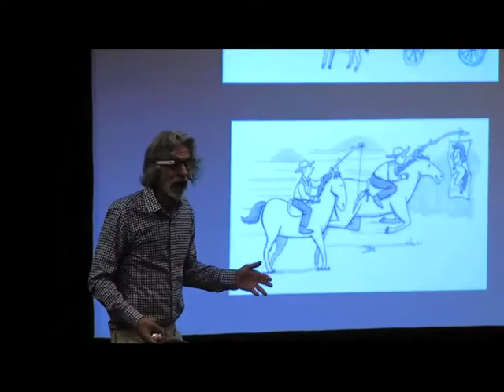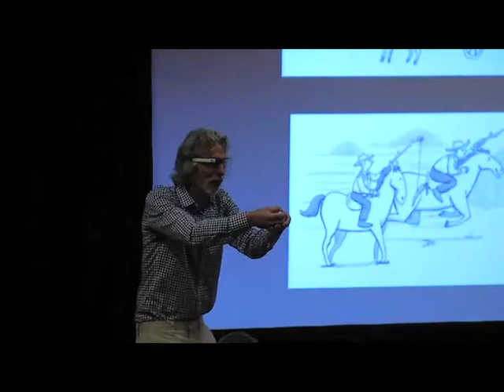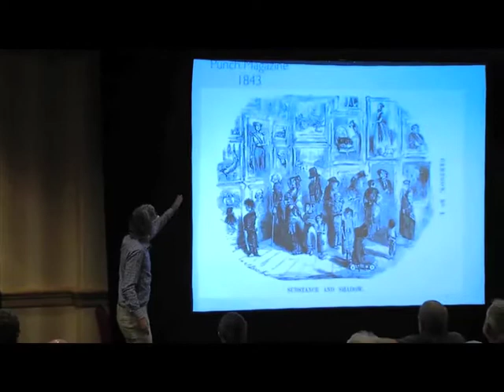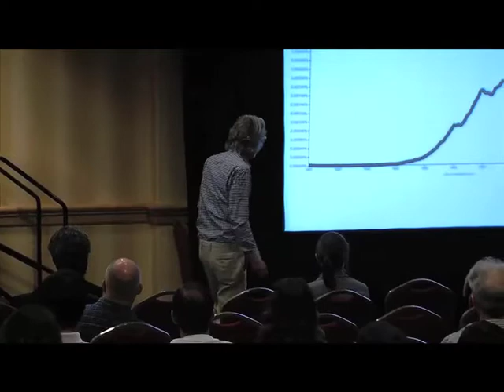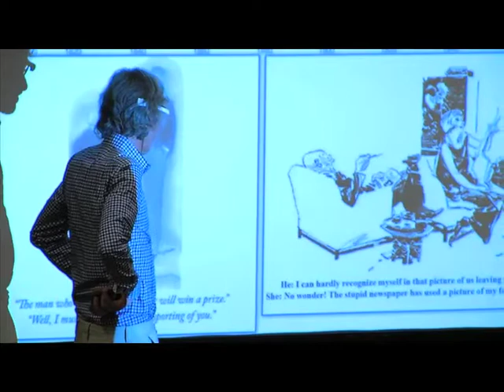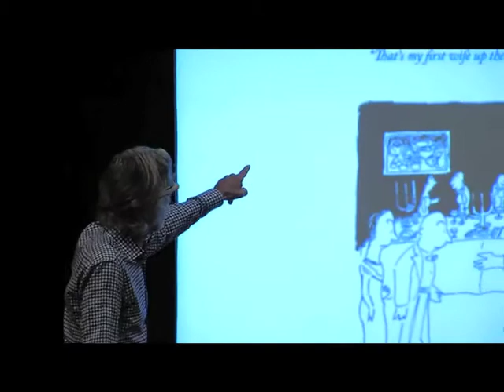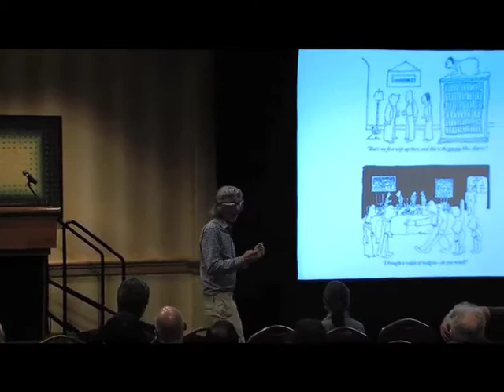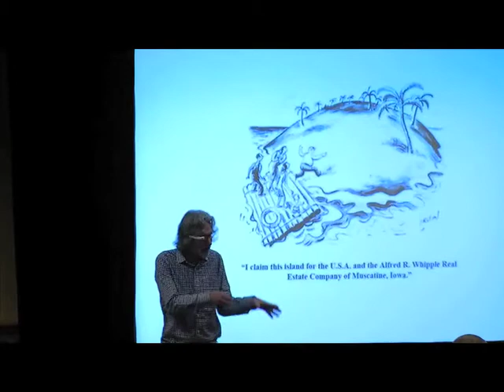SPX 2014 Panel - Bob Mankoff: The Past, Present and Future of The New Yorker Cartoons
Sunday, September 14, 2014 - White Oak Room 1:00 PM.  Bob Mankoff is a cartoonist and has been the Cartoon Editor for The New Yorker magazine since 1997.  He has written and edited many books including The Complete Cartoons of The New Yorker, The Naked Cartoonist, and his new memoir How About Never--Is Never Good for You?  In this special presentation, Mankoff discusses the historical development and evolution of the iconic single panel cartoon form and the magazine that perfected and popularized it--with an eye towards the future.